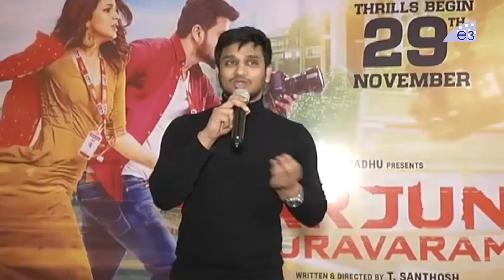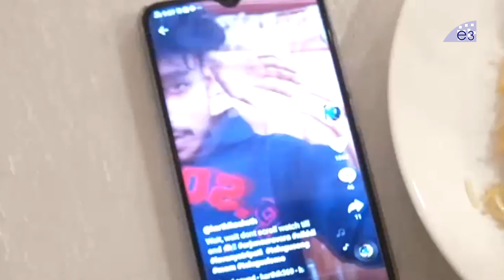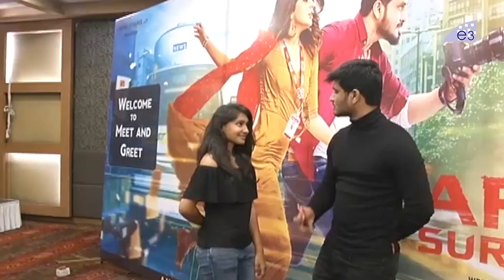Hero Nikhil Meets Telugu Tiktok Stars || Arjun Suravaram With TIKTOKERS Meet and Greet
Watch Hero Nikhil Meets Telugu Tiktok Stars || Arjun Suravaram With TIKTOKERS Meet and Greet